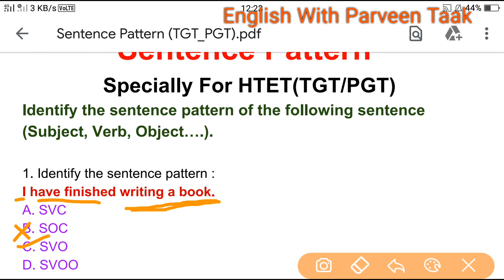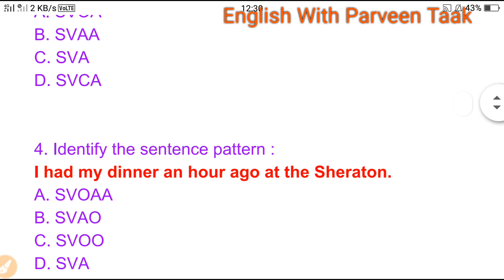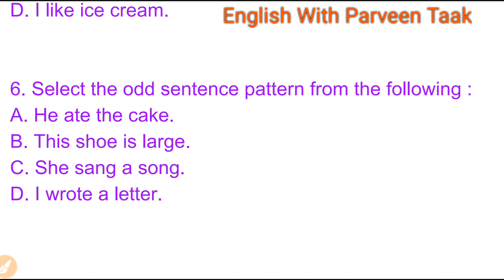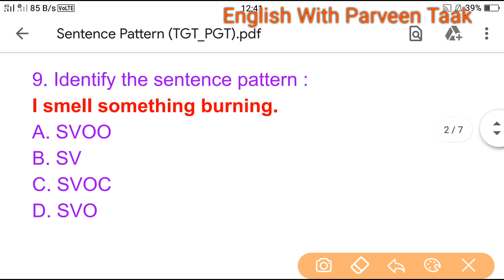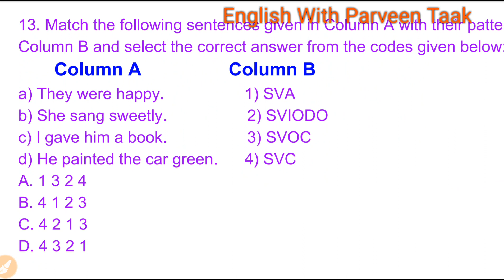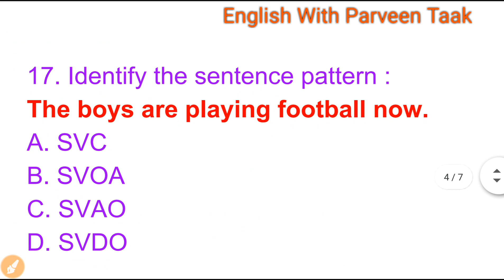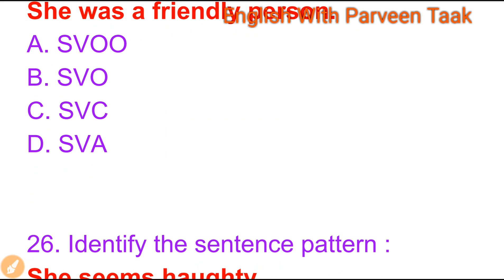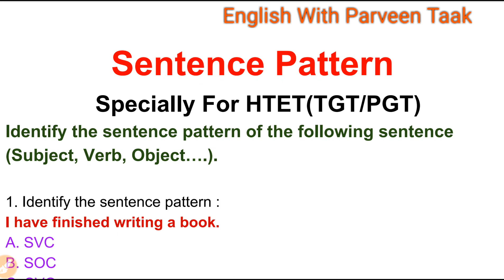Santence Pattern For HTET (TGT/PGT)